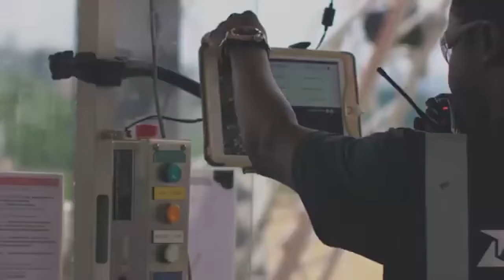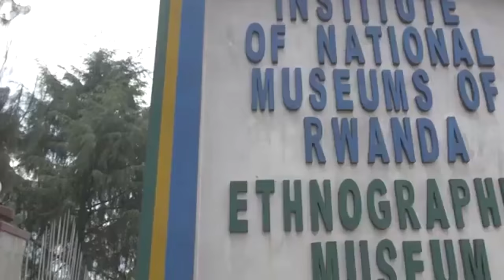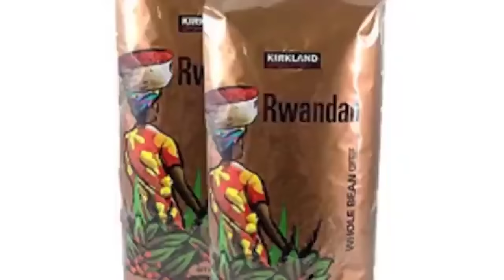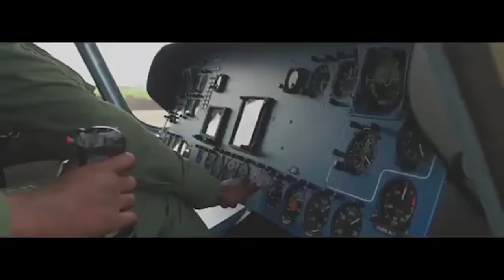🔥Gen Kabarebe n'abasirikare 1700 muri Operation Kitona🔥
OPERATION KITONA
Ndabizi neza ko rimwe waba ubivanye kuri mugenzi wawe cyangwa se mu itangazamakuru cyangwa abandi bantu baganira ushobora kuba warumvise inkuru y’igikorwa cyakataraboneka kandi ntagereranywa cya kigisirikare cy’ingabo z’u Rwanda zakoze mu gihe cy’intambara yiswe iyakabiri ya Congo yo kuva mu mwaka wa 1998 kugeza mu 2003.iki gikorwa cyamenyekanye ku Izina rya Operation KITONA. Iyi Operation KITONA ni igikorwa cya Gisirikare cyakozwe mu buryo busa nubutumvikana kuburyo  kugeza nubu kikigishwa mu mashuri ya Gisirikare hose mu Isi kubera  ubuhanga  bwakataraboneka cyakoranywe mu buryo bwose bushoboka ndetse n’Uwayoboye iki gikorwa Jenerali James KABAREBE ni Umusirikare w’ibigwi bihambaye mu Isi byatumye Izina rye riguma hafi yabandi  ba Jenerali bibirangirire mu Isi. Uyu munsi ni Umujyanama wa Perezida wa Repubulika y’u Rwanda Paul KAGAME mu by’umutekano.iyi Operation KITONA yakataraboneka rero niyo natwe  tugiye kugarukaho ngo tukubwire uko yagenze nuko yakozwe .iyi ni Intsinzi Tv.uwateguye iki kiganiro ugiye kumva ni BIZIMANA Christian naho jye ugiye kukikugezaho ndetse wagitunganijwe mu majwi ndi ERIC SAFARI.Mbahaye Ikaze.

Iki kiganiro mu kugitegura nifashishije inyandiko yitwa “The Kitona Operation:RWANDA’S GAMBLE TO CAPTURE KINSHASA AND THE MISLEADING OF AN “ALLY” Yanditswe na James STEJSKAL uyu n’umuhanga mu bijyanye na Politiki n’Umutekano mpuzamahanga ndetse n’amateka y’igisirikare mu Isi. Kandi uyu yabaye muri Ambasade ya Leta Zunze Ubumwe z’amerika I Kigali  mu Rwanda kuva mu 1997 kugeza mu 2000 byatumye aba umwe mu bantu bafite byinshi bazi mu ntambara yiswe iya Congo ya Kabiri byanamuhaye ubushobozi bwo kwandika ku gikorwa cyakataraboneka cya operation KITONA.
 Mu kwezi kwa Gatanu mu mwaka wa 1997 ingabo za AFDR zari ziyobowe na Laurent Desire KABILA zigaruriye umujyi wa Kinshasa binashyira  akadomo k’imyaka 32 kubutegetsi bw’umunyagitugu umugabo w’igihangange kandi w’icyamamare Marchal w’Umuzayirwa Mobutu Sese Seko. Izi ngabo za AFDR za Laurent Desire Kabila zari zihuriyemo abanyarwanda ndetse n’izindi ngabo z’ibindi bihugu birimo u Burundi na Uganda zikigera I Kinshasa ntakindi cyakurikiyeho uretse kugeza Laurent Desire Kabila ku mwanya wo kuba Perezida wa Zaire niko icyo gihugu kitwaga icyo gihe ndetse mu byo yahise akora mbere y’ibindi ni uguhindura iryo zina noneho kitwa Repubulika Iharanira Demukarasi ya Kongo. Ubwo ni nabwo yahisemo James KABAREBE wari umuyobozi wa Gisirikare wa AFDR wari ufite ipeti rya Koloneri icyo gihe ahita amugira umugaba mukuru w’ingabo  z’igisirikare  gishya cya  Repubulika iharanira Demukarasi ya Kongo.
James KABAREBE mu byo yakoze byose kwari ugufasha KABILA  ngo abashe kugira inzego zihamye za Gisirikare  kuko niwe waremye igisirikare cya congo kuko KABILA ntacyo yarafite. Kabila amaze kuba Perezida no kuryoherwa n’ubutegetsi nibwo ibihugu bitifuzaga umubano we n’u Rwanda byari birangajwe imbere n’Ubufaransa byaje byereka KABILA uburyo abanyarwanda bari ikibazo muri Congo maze nawe koko abibona  atyo maze ahitamo gutera u Rwanda umugongo ahubwo afatanya nabandi barurwanyaga barimo n’imitwe yashakaga guhungabanya umutekano w’u Rwanda no kugaruka gusoza umugambi wa jenoside.
Kwiyunga KABILA n’iyi mitwe cyari ikimenyetso ndakumirwa  cyuko noneho aba bombi  bashakaga gusenya u RWANDA ntakabuza.gusa Iyo migambi yose KABILA yabonaga ko atayipanga agifite ingabo z’u Rwanda mu gihugu cye ndetse na James KABAREBE akiyoboye ingabo ze
Nibwo rero hashize igihe  cy’umwaka umwe  umubano mwiza wari hagati y’u Rwanda na Congo ya KABIRA wahise wangirika ntiwaba ugikomeje ndetse ubwo KABILA nabamufashije mu rugamba rwo kwirukana Mobutu kubutegetsi baba barashwanye.mu byambere Laurent Desire KABILA  yahise akora ni ukwirukana Ingabo z’u RWANDA zari kubutaka bwa Repubulika iharanira Demukarasi ya Congo . nubundi yahereye kuri James KABAREBE wari waramuhaye Serivisi zagatangaza  zo kuyobora urugamba rwamupfumbatishije ubutegetsi aho yamukuye ku mwanya wo kuyobora ingabo aranamwirukana.undi nawe akora ibishoboka byose ataha mu rugo.
Kuri iyi nshuro u Rwanda rwahise rubibona neza ko KABILA yararugambaniye kandi rwarakoze byose ngo agere kubutegetsi.byose yarabyirengagije  akaba yaragiye gukorana n’imitwe irurwanya mu ntambara bari bagiye kurugabaho. U Rwanda narwo ntirwari  rwiteguye kubona ibyo biba ntirwari rufite impamvu nimwe yo kubyemera.ubwo narwo  nibwo rwafashe umwanzuro wo kumutanga rukamugabaho ibitero atarisuganya.